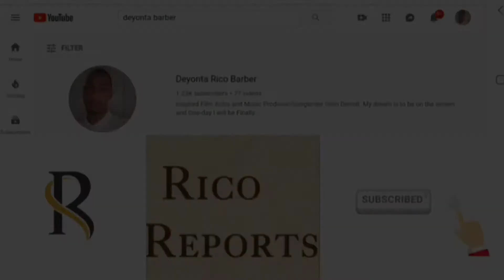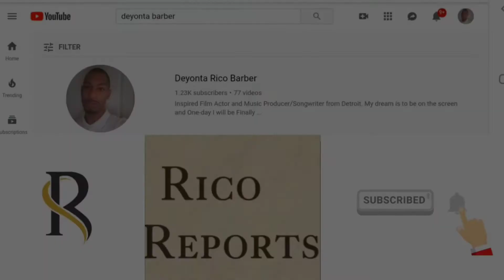Megan Thee Stallion x Saweetie & Doja Cat - Body Is My Best Friend (Mashup)